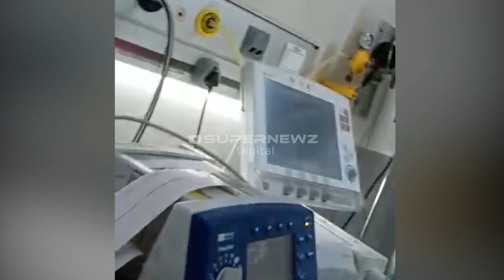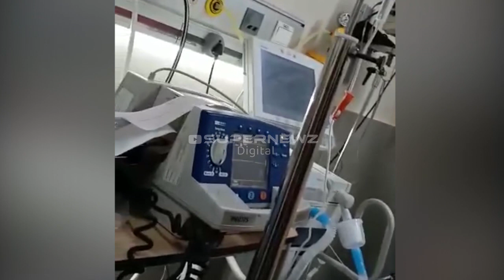Puneeth Rajkumar's Hospital Video | Appu | Supernewz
Popular Kannada actor Puneeth Rajkumar’s fans thronged outside Vikram Hospital in Bengaluru as the news about his death spread on Friday. Puneeth, son of Kannada cinema legend Rajkumar, died today following a massive heart attack. He was 46.

“He was brought with history of chest pain at 11:40 am, was non-responsive & in Cardiac Asystole, Advanced cardiac resuscitation has been initiated,” the hospital said in a statement.

 People gather outside Vikram Hospital, Bengaluru where actor Puneeth Rajkumar has been admitted

"He was brought with history of chest pain at 11:40 am, was non-responsive & in Cardiac Asystole, Advanced cardiac resuscitation has been initiated," said hospital statement.| Supernewz